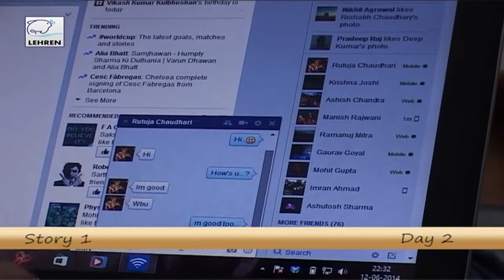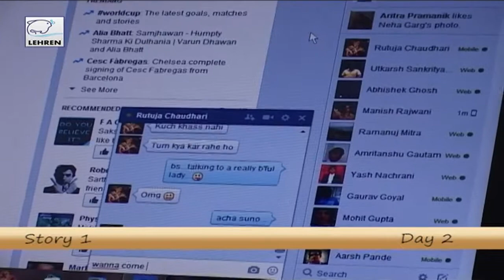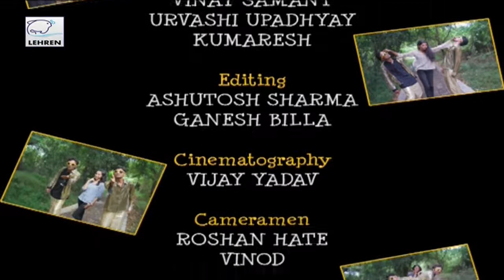LOVE FACTually | Latest Short Film 2014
A tale of the real love that exists in our lives, not the theoretical ones, but rather the real ones, the factually correct stories in the Filmiyapa way of course.